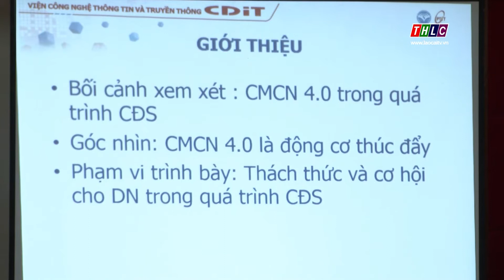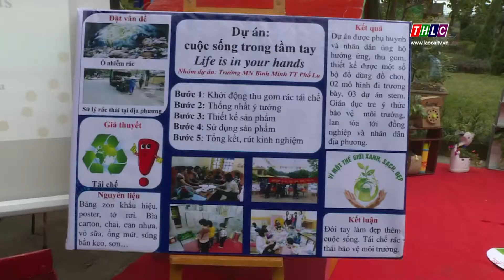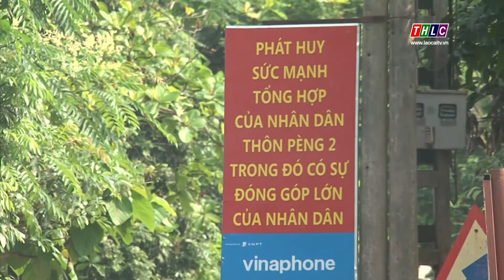Thời sự Lào Cai 22h00 (03/12/2019) | THLC